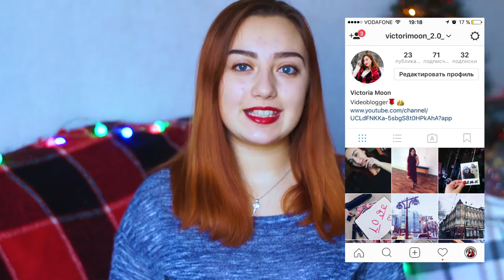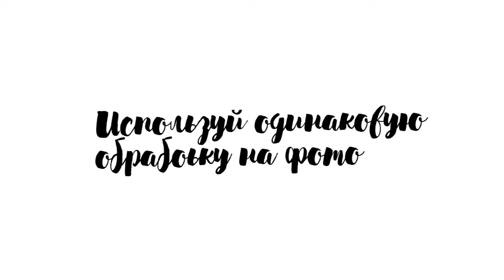КАК РАСКРУТИТЬ СВОЙ ПРОФИЛЬ В ИНСТАГРАММЕ